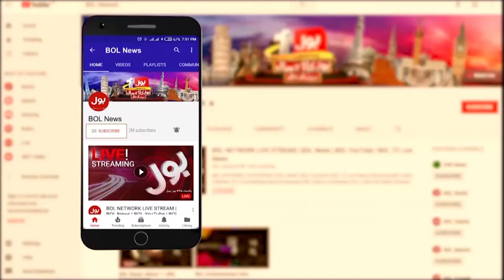Election Se Qabal Kon Farar ? | Ilzamat Ki Siasat Phir Se ? | Bus Bohat Ho Gaya | 20 Jan 204